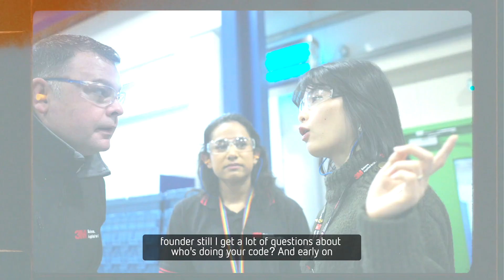Meet the scientists teaser 2023 | My SmashingStereotypes story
Each year, the British Science Association runs the Smashing Stereotypes campaign during British Science Week, celebrating the diverse people and careers in science and engineering. See the collection of over 40 stories

In this series of short films, some of the Smashing Stereotypes profiles reveal why they’ve chosen a career in science, how they’ve followed their passions, and the stereotypes they’ve ‘smashed’ along the way. We've featured:

Connecting the worlds of science and art with Natalie Kerres (Design Engineer, Founder, and CEO, SCALED). Natalie's Smashing Stereotypes story

Where economics meets healthcare with Viola Ntim (Health Economist,
MSD). Viola's Smashing Stereotypes story

Turning a passion for video gaming into a career with Seyed Nasrollahi (Video game developer, Founder, and CEO, UnifiQ Games). Seyed's Smashing Stereotypes story

Connecting with others is the secret to success with Mai Nguyen (Supply Chain Project Lead, 3M). Mai's Smashing Stereotypes story

Proving it’s never too late to pursue your dream career in science with Kuldip Sembhi (Strategic Programme Lead, MSD). Kuldip Smashing Stereotypes story